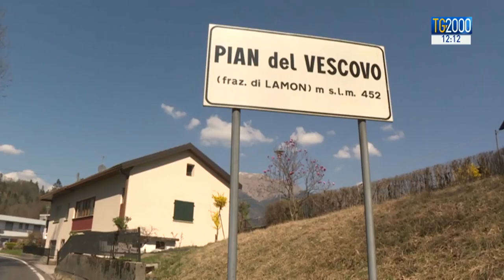Il campione con sindrome down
La storia di Luca: ragazzo down, atleta e chef, che sfida la vita a colpi di ricette e ori olimpici. Servizio di Cesare Cavoni.